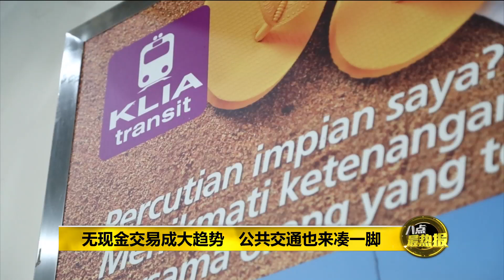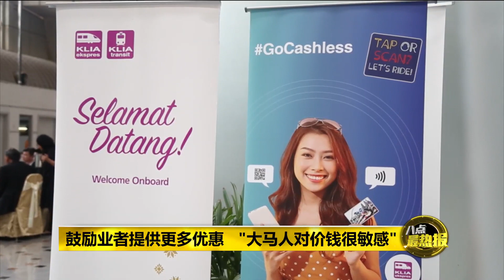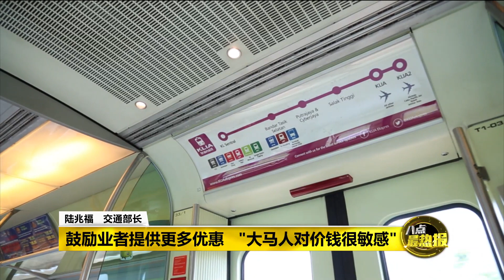八点最热报 17/06/2019 电子钱包业者抢滩“无现金支付”乘搭公共交通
为了鼓励民众使用无现金交易乘搭公共交通，交通部长陆兆福今天就亲自用自己的银行卡付款，乘搭公共交通。他也向在场的无现金平台和公共交通业者放话说，大马人对价钱很敏感，要鼓励人乘搭公交，那就要提供更多优惠才行！